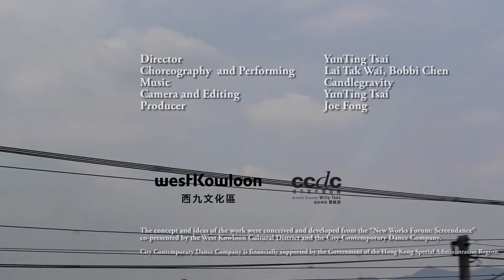【NWF: Screendance】蔡昀庭作品 《從自身出發／從自身離開 Partir de soi ou partir de soi》by Tsai Yun-ting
【新作論壇：光影舞蹈 New Works Forum: Screendance】

《從自身出發／從自身離開 Partir de soi ou partir de soi》

導演：蔡昀庭
Director: Tsai Yun-ting

不同世代有不同漂移。身體記得什麼?
生命是旅程。旅途上看見的以及正在發生的與過往回憶或感觸，虛實交錯。

Different generation drifts for different reasons. What does the body remember? Brushing against a person but not meeting each other, or rekindling the old flame. Life is a journey. What happens on the road overlaps and intertwines with memory, sensation and virtual reflection.

《新作論壇：光影舞蹈》由西九文化區及城市當代舞蹈團合辦
‘New Works Forum: Screendance’ is co-presented by West Kowloon Cultural District and City Contemporary Dance Company